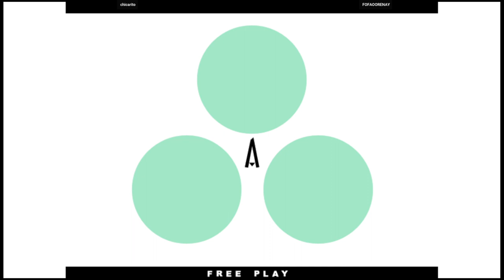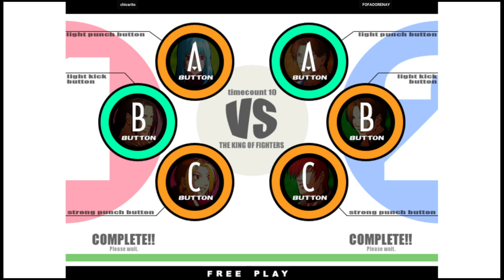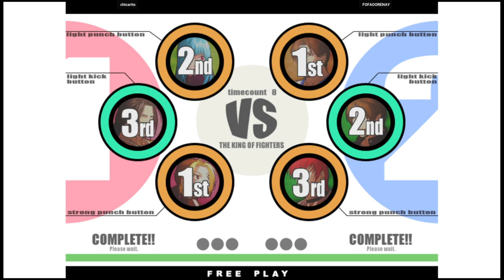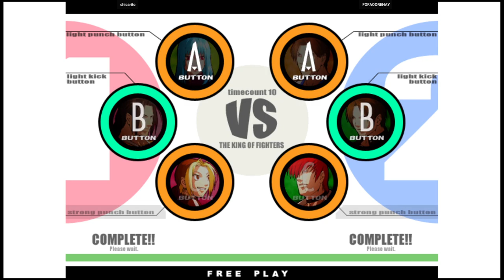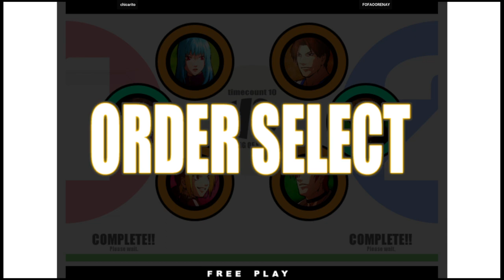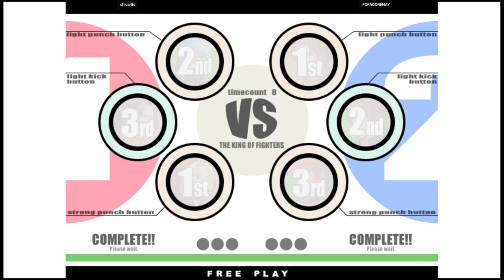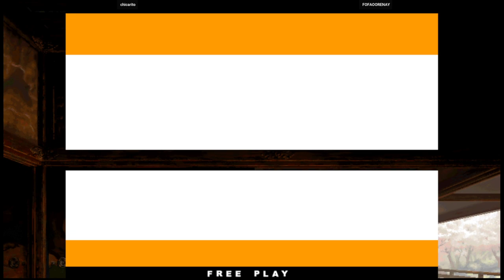KOF XI | chicarito VS FOFAOORENAY | 🇧🇷🇧🇷 Fightcade2